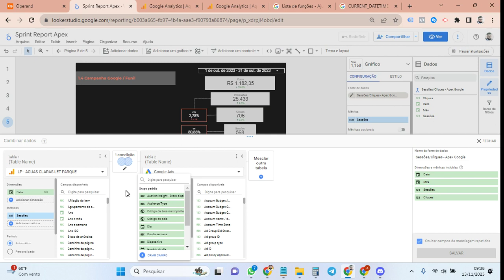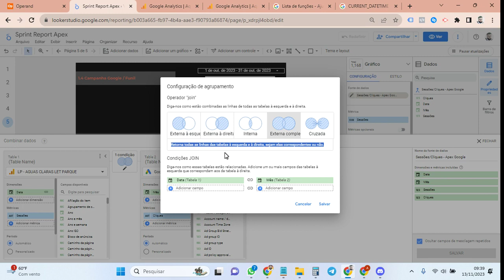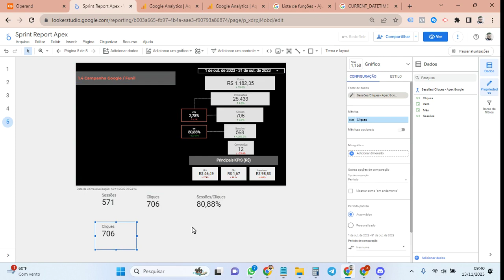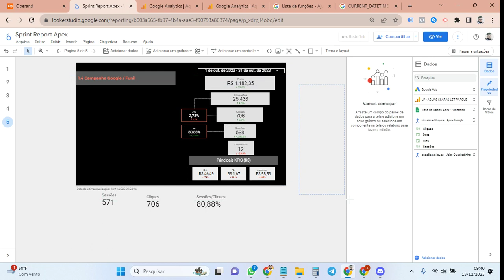VÍDEO 6 - COMBINANDO FONTES DE DADOS DIFERENTES NO LOOKER STUDIO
Eae pessoal, tudo bem com vocês?

Nesse vídeo vamos aprender a como unir fontes de dados distantas dentro do Looker Studio e como validar através de um cálculo bem simples, espero que gostem!!

Qual tema você quer ver aqui no canal? Comenta ai embaixo.